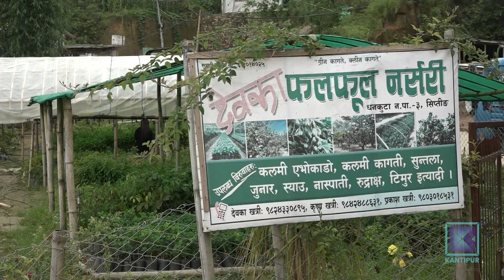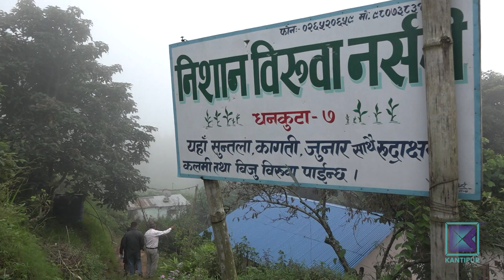फलफूल र तरकारीमा जस्तै बिरुवाको बजार पनि बिचौलियाकै नियन्त्रणमा | Kantipur Samachar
पछिल्लो समय एभोकाडो, सुन्तला, कागती, ड्रागन फ्रुटजस्ता फलफूलको खेतीमा किसानको आकर्षण बढेको छ । बगैँचा विस्तारसँगै फलफूलका बिरुवाको उत्पादन र कारोबार गर्ने नर्सरी पेशा पनि फस्टाएको छ । तर फलफूल र तरकारी जस्तै बिरुवाको बजार पनि बिचौलियाकै नियन्त्रणमा रहेको किसानको गुनासो छ ।